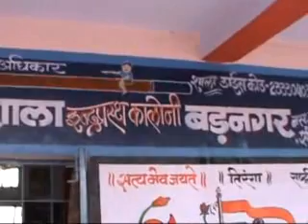gram panchayat badnagar intro emstv.in panchayat.net